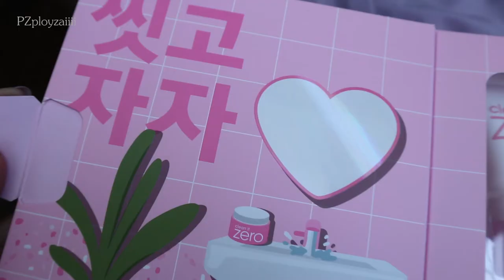หยิบมารีวิว Banila Co Clean It Zero Cleansing Balm Limited Edition Set | PZployzaiiii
ทุกคลิปของ หยิบมารีวิว เป็นการที่พลอยใส หยิบของที่มีมารีวิวแบบไม่สปอน ซื้อเอง ลองเอง ผลลัพธ์ที่ได้ จากพลอยเองนะคะ พลอยเป็นคนผิวผสม มีรอยแดงที่หน้า มีเหงื่อเยอะ ค่ะ